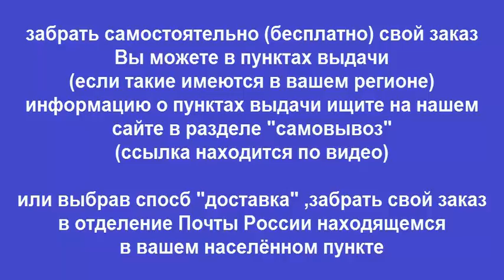Руководство по ремонту VOLKSWAGEN GOLF